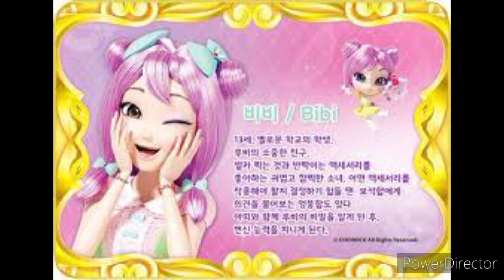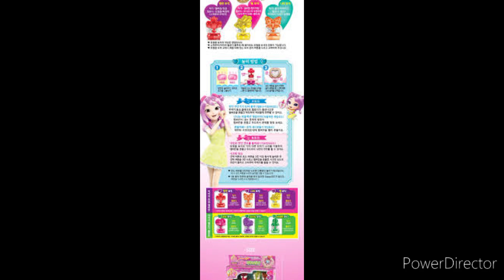Grace & Bubblegum In Thier Drama Queen Of Sexy Charmed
These Sisters Made A Love Hearts Though Secret